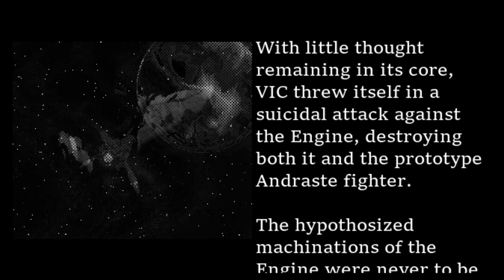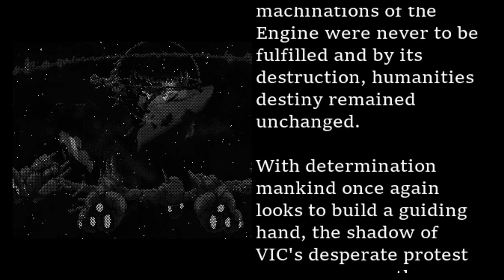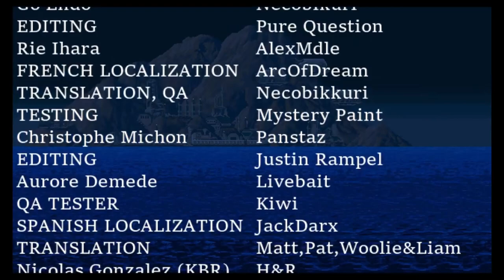Devil Engine Very Hard 1cc [with commentary]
One of the most insane shmups I've ever played. Devil Engine is a horizontal arcade shooter that has a very high difficulty and demands a great deal of memorization and precision. Furthermore, mastery of the bullet-absorption mechanic is a must.

This was my first clear, and I had a blast finally sharing my thoughts! I trust you enjoy the commentary and run!